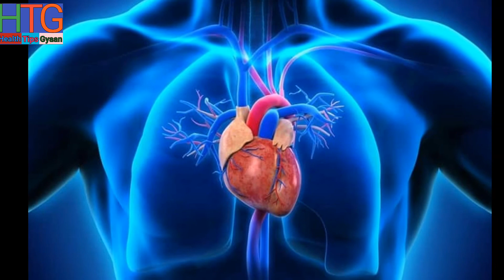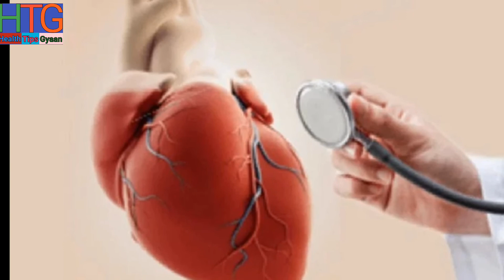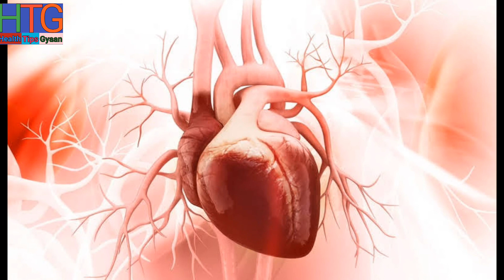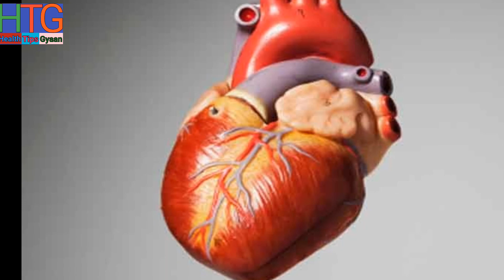दिल Heart के बारे में मजेदार रोचक बातें | Interesting Amazing Facts About Heart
About: Health Tips in Hindi is a YouTube Channel, where you will find Best Health videos in Hindi, New Video is Posted Everyday :)